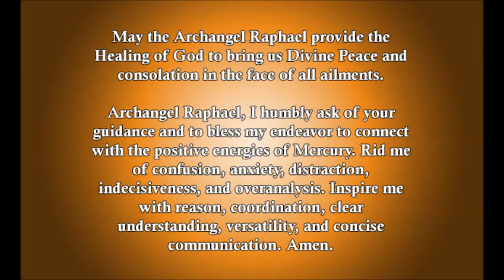The Daily Archangel Prayers: Wednesday: Saint Raphael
These Daily Archangel Prayers are to be performed as devotional rituals to connect with the energies of the Seven Planetary Archangels of each day of the week; to invoke their Virtues, and to banish the Vices that they govern.